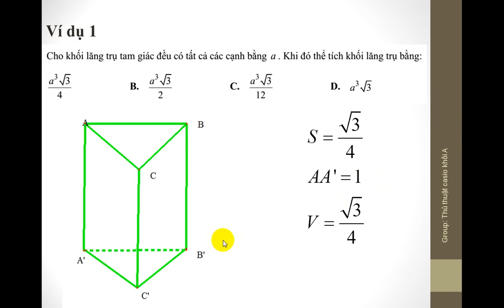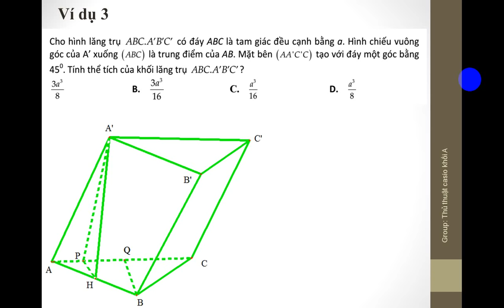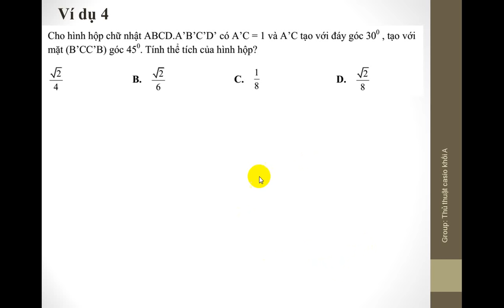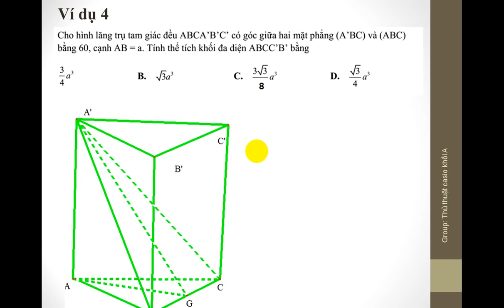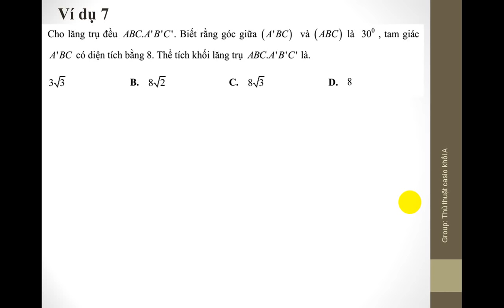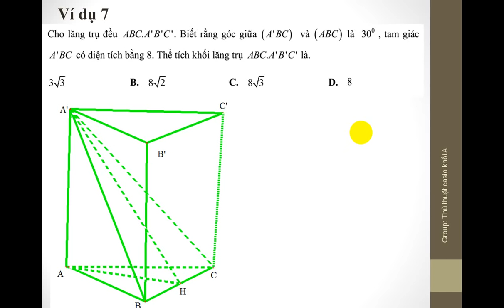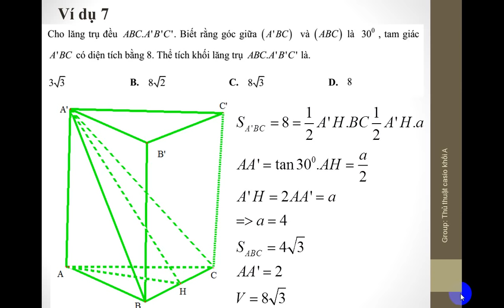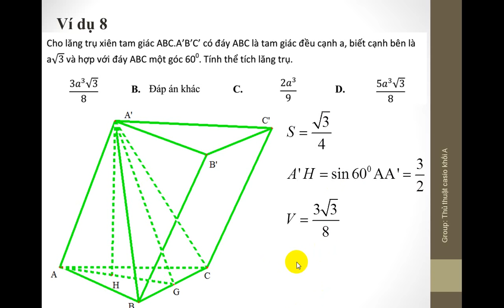Thể tích khối lăng trụ cơ bản #2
Tiêu đề:Thể tích khối lăng trụ cơ bản #2
Hãy sub(đăng ký ) kênh để theo dõi nhé